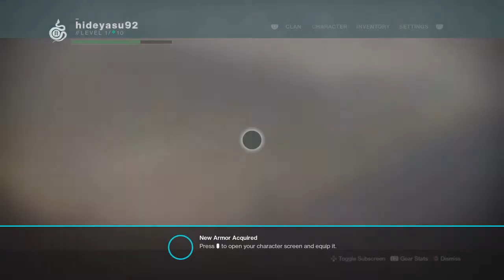Destiny 2|Game play #5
{Hello my fellow viewers Be Sure To Hit That Like Share And Post Notification Button I'd Really Appreciate it Happy Days To You My Friends} I foget what these damn names are lol so much happening as You're trying to get to it. Like them public events xD